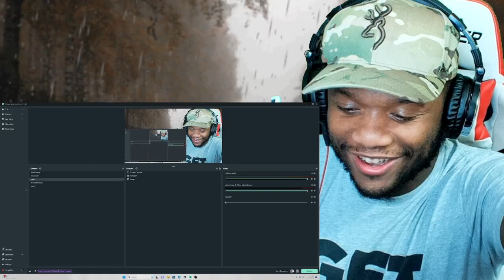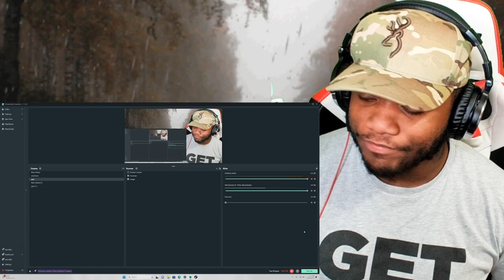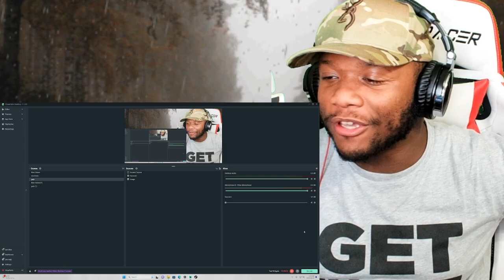Bee Gees - Stayin' Alive (ROCK COVER) by Sershen&Zaritskaya | REACTION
Bee Gees - Stayin' Alive (ROCK COVER) by Sershen&Zaritskaya